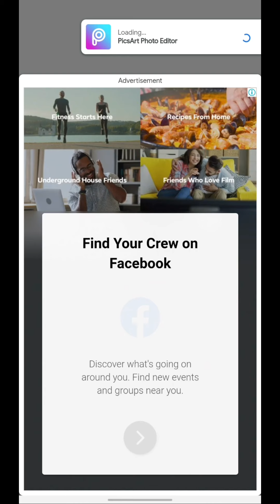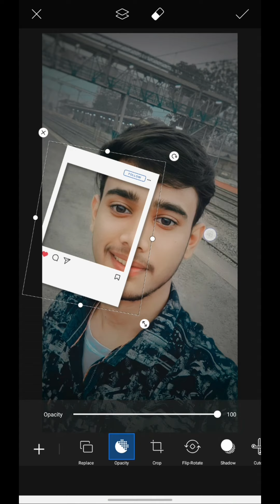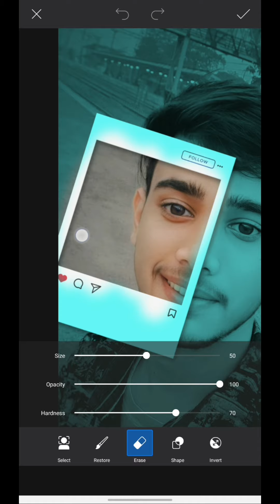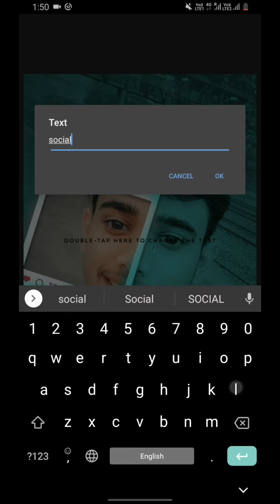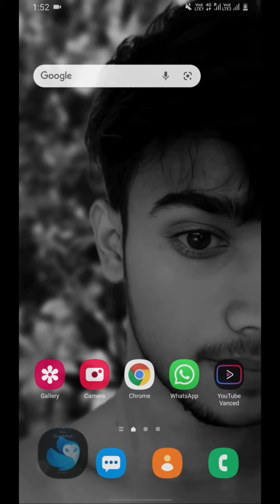SOCIAL MEDIA IS FAKE || EDIT TUTORIAL|| pics art edit snapseed edit face app edit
Hey Guys, today in this video I am going to show you an amazing photo edit tutorial

            ||    SOCIAL MEDIA IS FAKE ||

🔶 INSTAGRAM FRAME :-